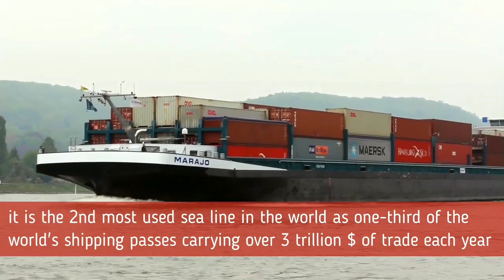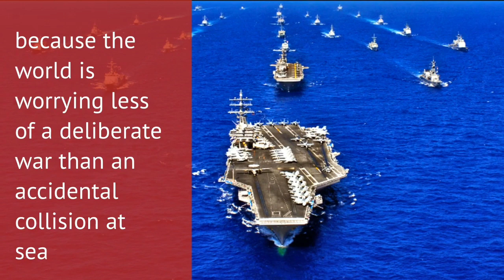China Dominance in South China Sea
South China sea China Beijing South East Asia Pacific region dominance